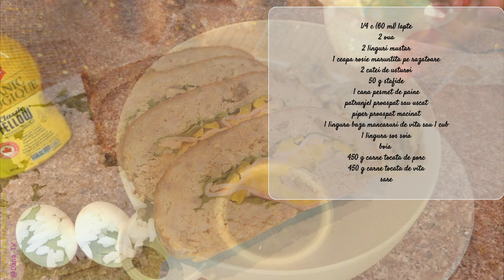Rulada cu spanac si cascaval | Farfuria vesela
1/4 c (60 ml) lapte
2 oua
2 linguri mustar
1 ceapa rosie maruntita pe razatoare
2 catei de usturoi
1 cana pesmet de paine
50 g stafide
patrunjel proaspat sau uscat
piper proaspat macinat
1 lingura baza mancaruri de vita sau 1 cub
1 lingura sos soia
boia
450 g carne tocata de porc
450 g carne tocata de vita
sare

Umplutura

1 ardei gras feliute subtiri
spanac proaspat
felii subtiri sunca
100 g cascaval ras
felii subtiri cascaval sau ceddar
cateva linguri ketchup
oregano sau busuioc uscat

♨ 🍰     Unde ma gasiti    ♨🍰 You can find me here

♥ Cu ce filmez 📷 I am filming with

♥  Cu ce editez ♨ 🍰 I edit the videos with
Filmora

Filmat si editat de mine, Dana. This video was filmed and edited by me, Dana.